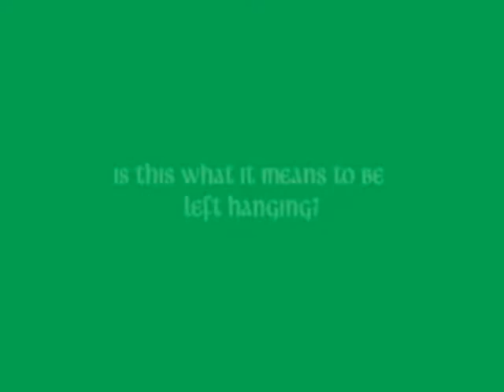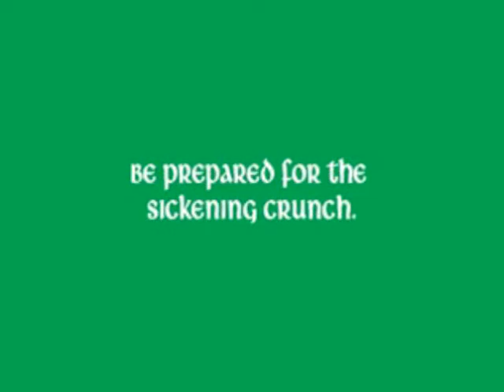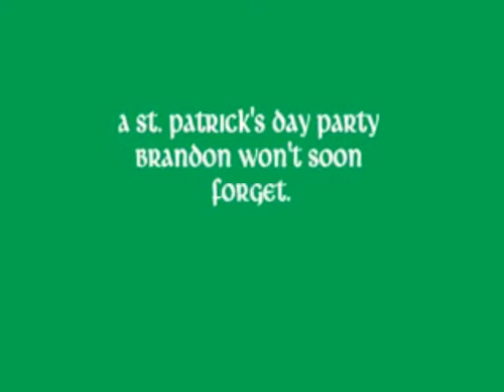Up the Creek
Getting a truck out of Ketchikan Creek after St. Patrick's Day